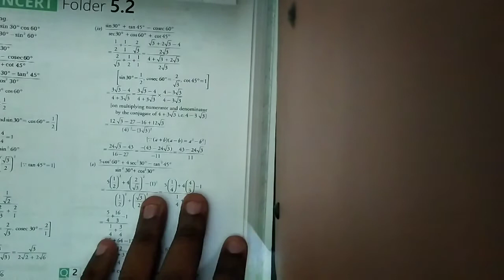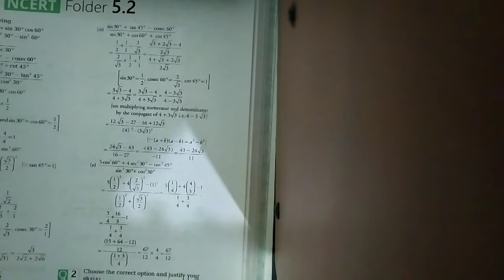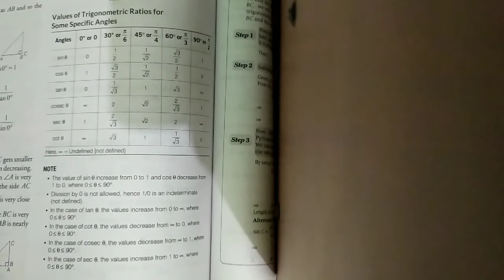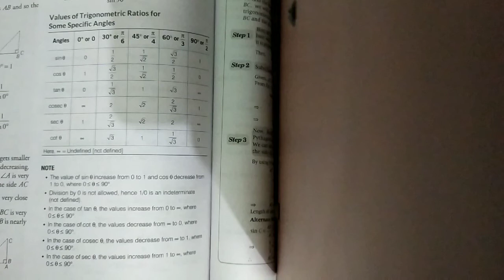CLASS X Introduction to Trigonometry